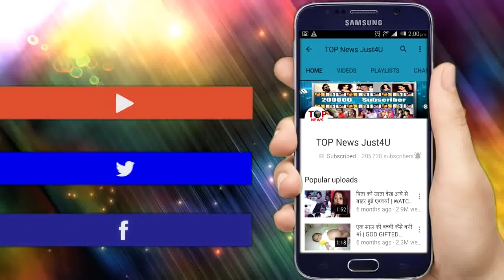NAZAR || 9 MAY 2019 || UPCOMING TWIST || OMG!! MOHANA IS BACK WITH REAL INTENTIONS